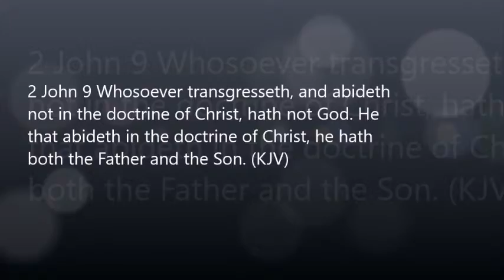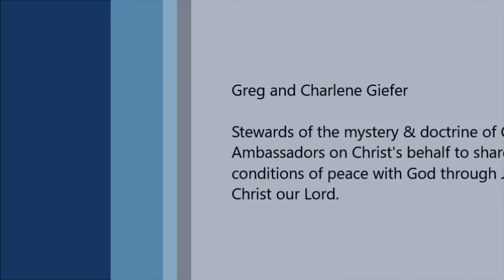Predestinate 2016-01-18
In this video we discuss the topic of predestinate or predestination.